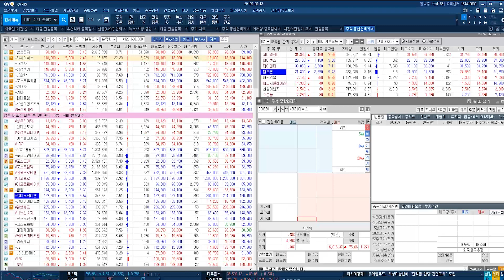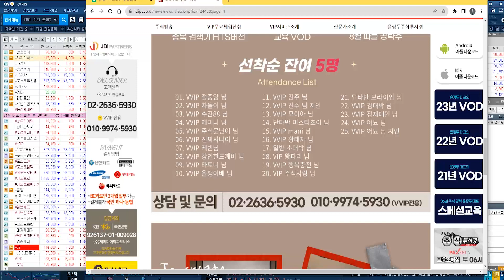[SK하이닉스 실시간 전략] 상반기 적자 6.3조 냈지만…"고부가제품 기대감↑"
♣ 포스코인터 상한가↑누적 144%↑

◆ 26일 포스코인터↑상한가
◆ 26일 포스코DX↑29%
◆ 26일 에코프로비엠↑26%
◆ 26일 에코프로↑19%
◆ 26일 SK아이이테크↑25%
◆ 26일 금양↑29%

◆ 25일 LS↑상한가
◆ 24일 포스코인터↑상한가
◆ 24일 POSCO홀딩스↑23%
◆ 24일 나노신소재↑22%
◆ 24일 SK이노베이션↑13%
◆ 24일 포스코퓨처엠↑13%

08. 유*영님
07. 박*원님
06. 오*남님
05. 김*태님
04. 박*웅님
03. 김*하님
02. 최*호님
01. 윤*규님

♣ 포스코인터내셔널 전략
◆ 공급 계약·하반기 실적 기대감

★ 2023년 07월 26일 14:38

★ 2023년 07월 24일 10:43

★ 2023년 07월 17일 09:13

★ 2023년 07월 04일 13:00

♣ JDI 종목검색기 불기둥AI

◆ 추가 수식 OPEN 기념 강연회

◆ 08월 05일 토) 15시 ~ 21시

가. 종목검색기 1개월 이용권
나. PC버젼 평생무료 (문의)
다. 유료 교육 VOD 제공
라. 8월 따블↑공략주 OPEN

1. 매직계산기 활용방법
2. MTS 사용방법
3. HTS 기본 & 심화(자동매매)
4. 시장 주도주 (거래대금)
5. 종목검색기 불기둥AI

◆ 결제
▶ 1,100,000원
▶ 국민은행 (주)제이디아이파트너스
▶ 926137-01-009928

** 7월 27일 기준 명단

26. 단타반 주*중님
25. VVIP 어뇨님 지인
24. VVIP 어뇨님
23. VVIP 정재대인님
22. VVIP 김대박님
21. 단타반 브라이언님
20. VIP 주식사랑님
19. VVIP 행복충전님
18. VIP 왕파리님
17. 일반 초대박님
16. VVIP 황태자님
15. VVIP Mani님
14. 단타반 미스터초이님
13. VVIP 모이아님
12. VVIP 진주님 지인
11. VVIP 진주님
10. VVIP 올챙이배님
09. VVIP 타토니님
08. VVIP 강인한도깨비님
07. VVIP 케빈님
06. VVIP 진짜사나이님
05. VVIP 주식못난이님
04. VVIP 제미니님
03. VVIP 수잔88님
02. VVIP 차돌이님
01. VVIP 정중앙님

♣ 불기둥AI 7월 따블↑승부주

◆ GM & 배터리소재 투자 확대

★ 2023년 07월 26일 14:38

★ 2023년 07월 24일 08:58

★ 2023년 07월 21일 11:55

★ 2023년 07월 20일 09:38

★ 2023년 07월 19일 12:03

★ 2023년 07월 18일 10:19

♣ POSCO홀딩스 전략
◆ 리튬사업 기대감

★ 2023년 07월 26일 14:38

★ 2023년 07월 17일 10:13

◆ 상한가 종
목 선취매 전략

★ 2023년 07월 26일 14:38

★ 2023년 07월 25일 13:00

★ 2023년 07월 20일 21:00

★ 2023년 07월 19일 11:52

★ 2023년 07월 04일 09:30

♣ 포스코DX 183%↑폭등
◆ 코스피 이전 상장설

★ 2023년 07월 20일 21:00

★ 2023년 07월 20일 13:00

★ 2023년 07월 13일 12:10

★ 2023년 07월 11일 10:11

♣ 시황 & 주력 포트폴리오 전략

★ 2023년 07월 26일 10:52

♣ 7월 포트폴리오 대공개↑
♣ 불기둥AI 따블↑공략주

★ 2023년 06월 01일 23:05

★ 2023년 05월 25일 15:34

◆ ◆ ◆  오픈카톡방 ◆ ◆ ◆

◆ ◆ ◆  홈페이지 ◆ ◆ ◆

◆ ◆ ◆ 매직계산기◆ ◆ ◆
★ 매직계산기 사용법

◆ ◆ ◆  불기둥AI ◆ ◆ ◆
★ 종목검색기 실행방법